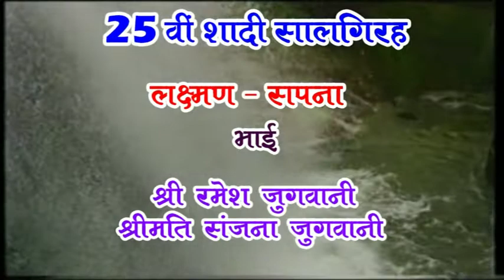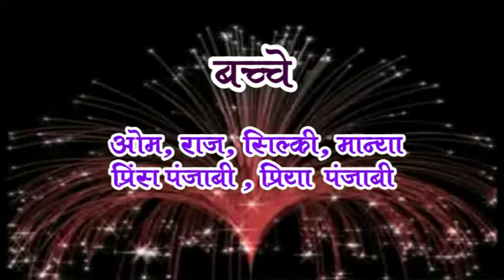jugwani family, manwani films, title